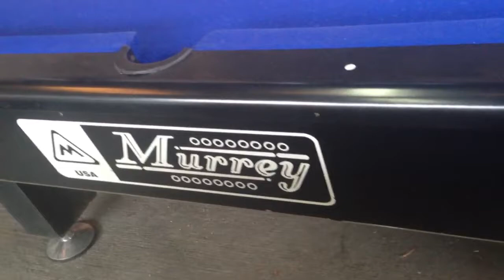Mesa de pool murrey